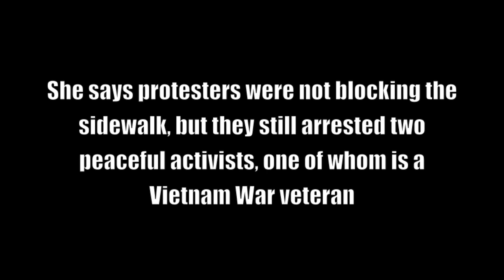Cop Contradicts Herself While Ordering Arrests At Gracie Mansion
Activists were arrested while attempting a peaceful sleep-in tonight outside of Gracie Mansion, the official residence of the Mayor of New York City.

First the cop says it's NOT legal to sleep on the sidewalk. Then she says it IS legal (as long as you're not blocking the sidewalk.) Then she orders the arrest of people attempting to sleep on the sidewalk, after admitting they weren't blocking the sidewalk. This lady's gotta make up her mind...

Oh, and just to clear things up, it IS legal to sleep on the sidewalk as an act of protest in NYC